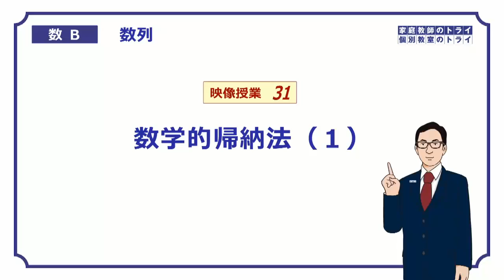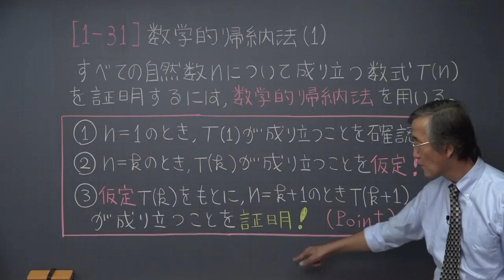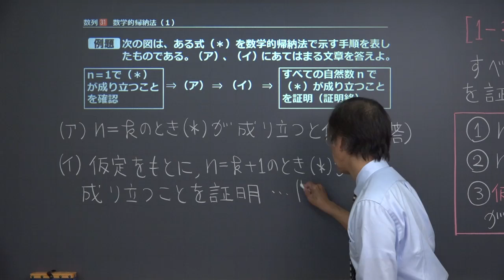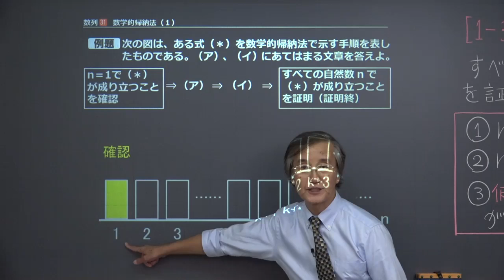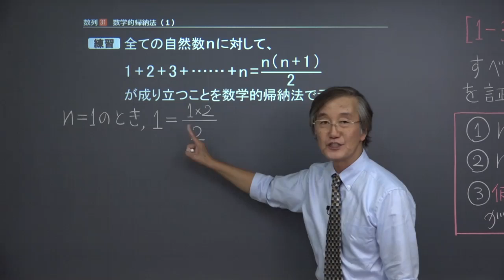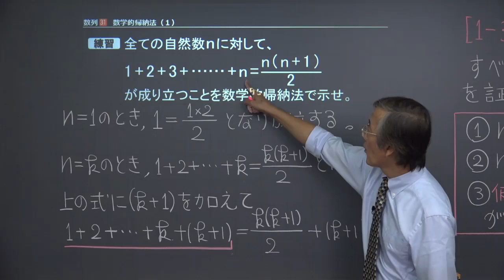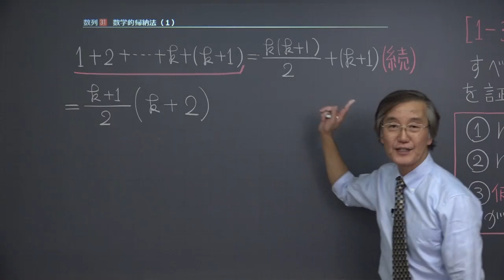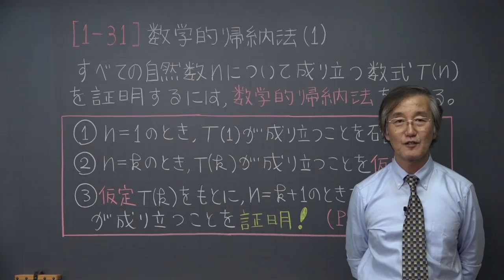【高校 数学B】 数列３１ 数学的帰納法１ （２０分）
+‥‥‥‥‥‥‥‥‥‥‥‥‥‥‥‥‥+ この映像授業では「【高校　数学B】　数列３１　数学的帰納法１」が約２０分で学べます。問題を解くポイントは「① ｎ＝１を確認　②　ｎ＝ｋを仮定　③　ｎ＝ｋ＋１を証明」です。映像授業は【ポイント】⇒【例題】⇒【練習】⇒【まとめ】の順に見てください。